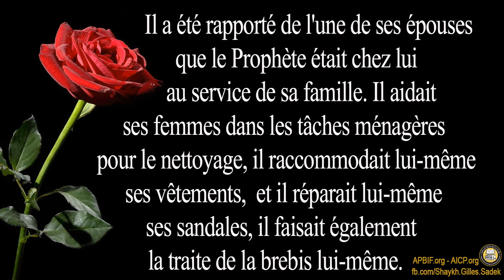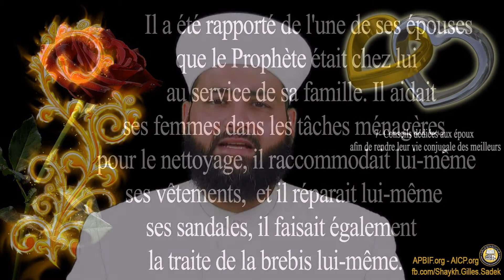7- Conseils aux époux afin de rendre leur vie conjugale des meilleurs